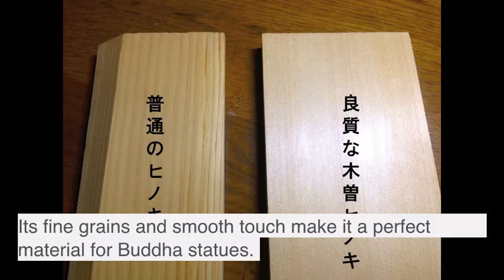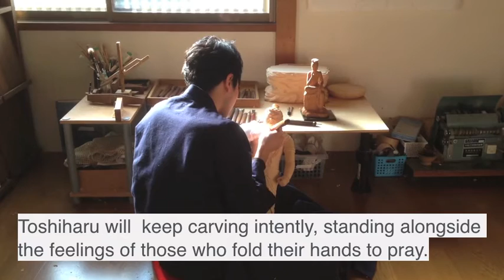Japanese Woodwork 仏師 Japanese Buddhist Statues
Welcome to my page. I'm a wood carver of Buddhist statues in Japan. Today, I have a lot of orders of Buddhist statues and have many exhibitions in Japan.
This website is about of work.I decided to use this website as a way of communication with the public.
I believe that Buddhist statues should be a part of everyday life.It's my pleasure to help someone to have a great time with them.
Please look around my page.
The art and philosophy of wood carving Buddha statues | Japanese Buddhist sculptures by Toshiharu Sakagami